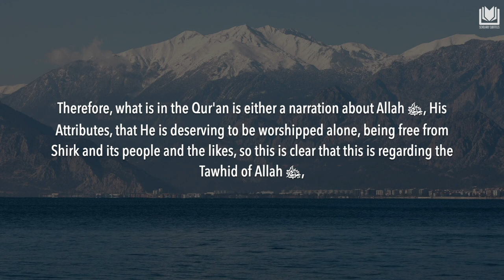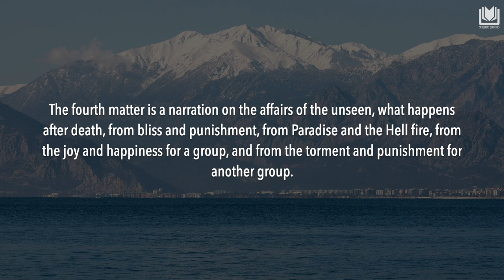The Entire Qur'an is About Tawhid | Shaykh Saleh Al ashShaykh حفظه الله